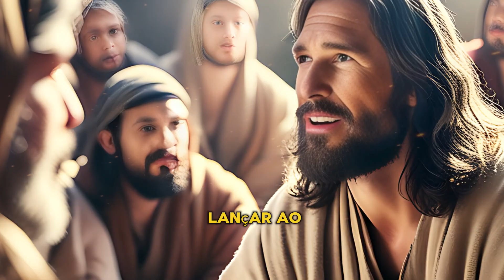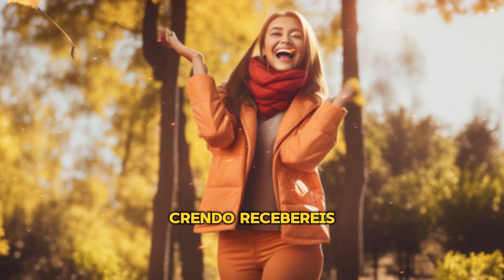O poder da mente na Bíblia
00:00 Mateus 21:22 - "E tudo o que pedirdes na oração, crendo, recebereis."

03:16 A história que antecede Mateus 21:22 está impregnada de ensinamentos profundos e momentos simbólicos que Jesus compartilhou com seus discípulos, culminando em uma lição poderosa sobre fé, oração e a crença inabalável no poder de Deus.

00:33 Nos dias que precederam esse ensinamento, Jesus havia feito sua entrada triunfal em Jerusalém, montado em um jumentinho, cumprindo assim a profecia de Zacarias. Essa entrada não só simbolizava a humildade do Messias, mas também marcava o início de uma semana que mudaria o curso da história. A cidade estava em efervescência, com a população aclamando Jesus como o Filho de Davi, aquele que vinha em nome do Senhor.

01:02 No dia seguinte, Jesus e seus discípulos retornaram a Jerusalém. No caminho, Jesus sentiu fome. Avistando uma figueira à margem do caminho, aproximou-se, mas encontrou-a sem frutos, apenas folhas. Jesus então disse à árvore: "Nunca mais nasça fruto de ti!" E imediatamente, a figueira secou. Os discípulos ficaram maravilhados com o que viram e perguntaram a Jesus como a figueira havia secado tão rapidamente.

01:32 Foi nesse contexto que Jesus lhes ensinou sobre o poder da fé. Ele explicou que se tivessem fé, não apenas fariam o que foi feito à figueira, mas também poderiam dizer a uma montanha para se lançar ao mar, e assim seria feito. E então veio a promessa contida em Mateus 21:22: a afirmação de que tudo o que pedissem em oração, crendo, eles receberiam.
Convido-o a meditar nessa frase, contida nas Escrituras:
"E tudo o que pedirdes na oração, crendo, recebereis."

02:17 Este episódio é um lembrete poderoso de que, na jornada da vida, nos deparamos com momentos de desafio e provação. Às vezes, nos encontramos diante de "figueiras" que parecem não dar frutos, situações que parecem desprovidas de esperança ou solução. No entanto, a lição que Jesus ensina é clara: a fé tem o poder de transformar realidades. Não se trata apenas de acreditar por acreditar, mas de confiar profundamente que, mesmo nas circunstâncias mais adversas, há uma força maior atuando a nosso favor.

02:55 Portanto, que esta história seja um convite à reflexão e à inspiração. Que nos lembre de nutrir uma fé inabalável, não apenas em momentos de tranquilidade, mas especialmente nos tempos de tempestade.

03:05 Que possamos olhar para além das aparências e ver com os olhos da fé. E que, ao fazermos nossas orações, as façamos não como um último recurso, mas como uma expressão de confiança plena na bondade e no poder de Deus.
Pois, assim como a figueira que secou, os obstáculos em nosso caminho também podem ser superados quando abraçamos a fé como o alicerce de nossa existência.

03:33 Lembre-se: "E tudo o que pedirdes na oração, crendo, recebereis." Essa é a promessa que nos é dada, um farol de esperança que ilumina nossos dias mais sombrios e nos guia de volta ao caminho da luz, da paz e da realização.